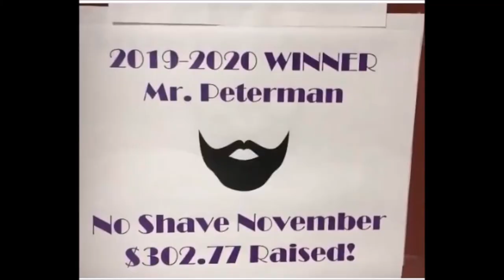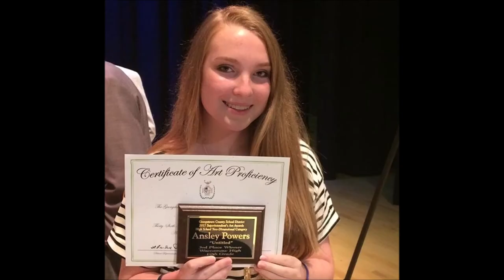Art 3 & 4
What we do in ART 3 & 4